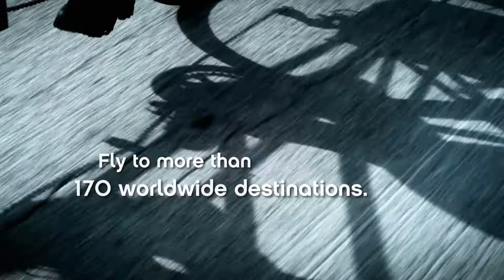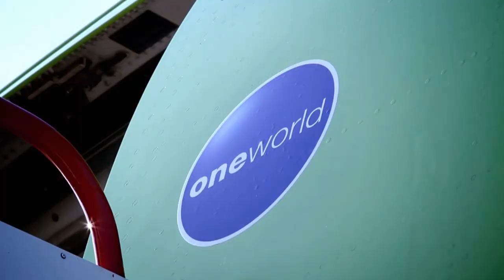airberlin - Your Airline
35 years responsibilty and service. Watching airberlin`s new short  film gives you an insight into germany`s second largest airline.